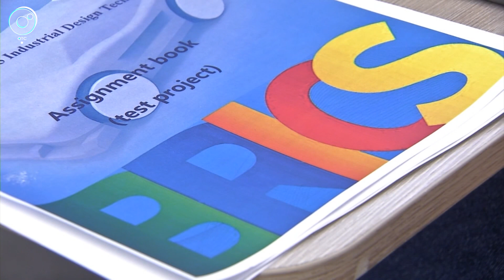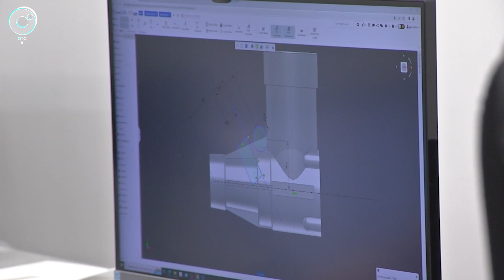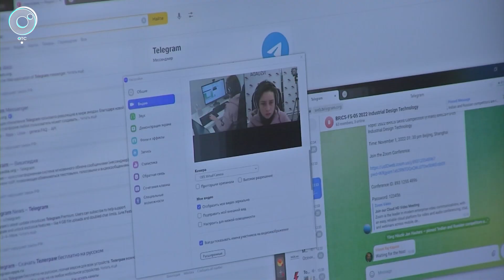Лучшими стали новосибирские промышленные дизайнеры на международном чемпионате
Новосибирские промышленные дизайнеры завоевали серебро и бронзу на международном чемпионате BRICS Future Skills Challenge. Это соревнования молодых профессионалов. Пекари, сварщики, программисты, фармацевты. В списке компетенций несколько десятков специальностей.